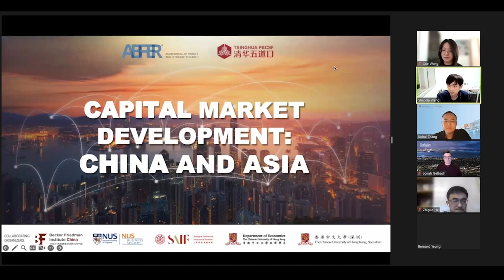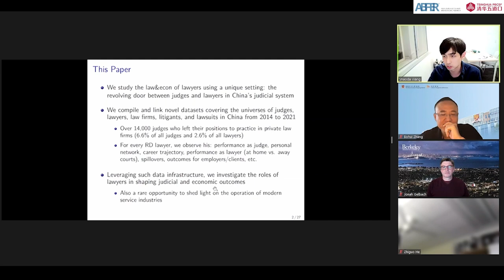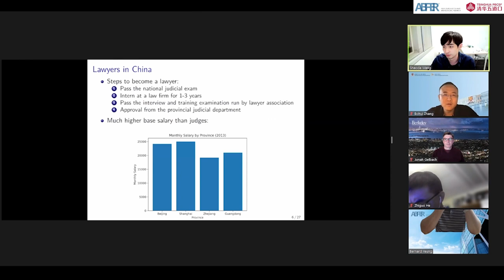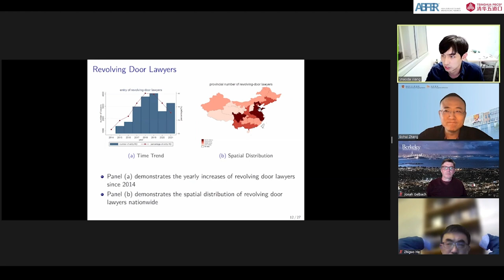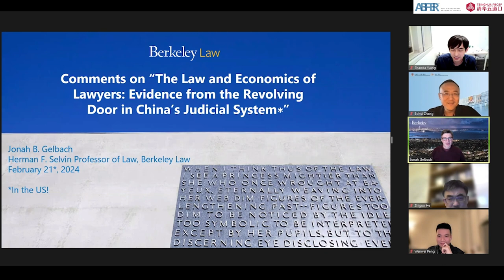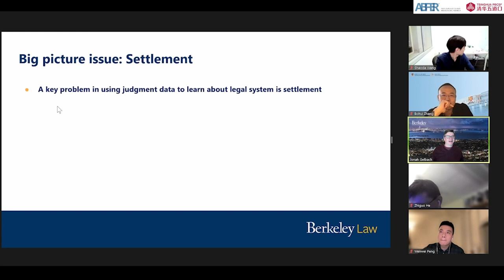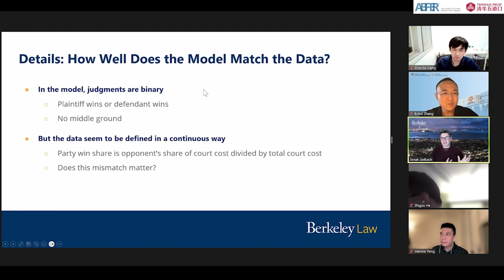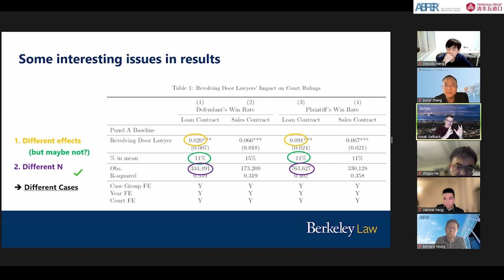Webinar Series - Capital Market Development: China and Asia, 22 February 2024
The Law and Economics of Lawyers: Evidence from the Revolving Door in China’s Judicial System

Shaoda WANG, Assistant Professor, Harris School of Public Policy, University of Chicago

22 February 2024, 10:00am (SGT)

Co-authors:
John Zhuang LIU, Assistant Professor, Department of Law, University of Hong Kong
Wenwei PENG, Post-Doctoral Fellow, Department of Economics, Harvard University
Daniel Yi XU,Professor of Economics, Trinity College of Arts & Sciences, Duke University

Discussant:
Jonah GELBACH, Herman F. Selvin Professor of Law, School of Law, University of California, Berkeley